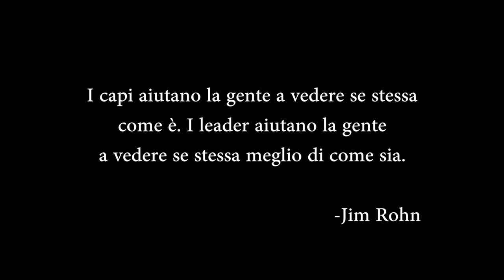The Leadership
Quanto è importante un leader efficace per la qualità del lavoro e l'animo di un dipendente?
Video realizzato per un progetto di Emil Banca.
Scritto e diretto da Francesco Costanzo.